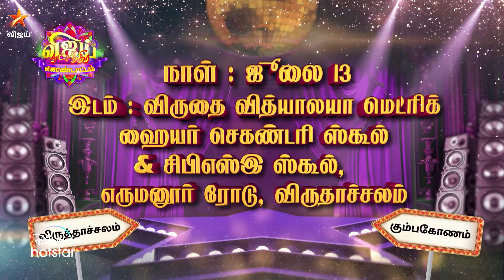Vijay Natchathira Kondattam | 13th & 14th July 2024 - Promo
விஜய் நட்சத்திரங்கள் ஒரே மேடையில் இணைத்து கலக்கப்போகும் சிறப்பு விஜய் நட்சத்திர கொண்டாட்டம்.. அதிரடியான ஆட்டம், பாட்டம், கொண்டாட்டம்..  அனைவரும் வாரீர்... அனுமதி இலவசம்...